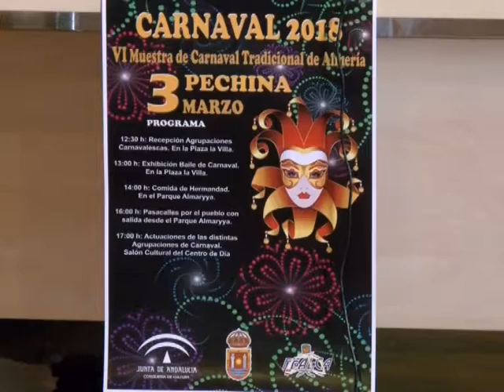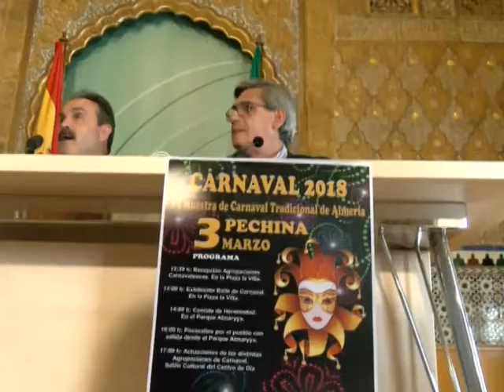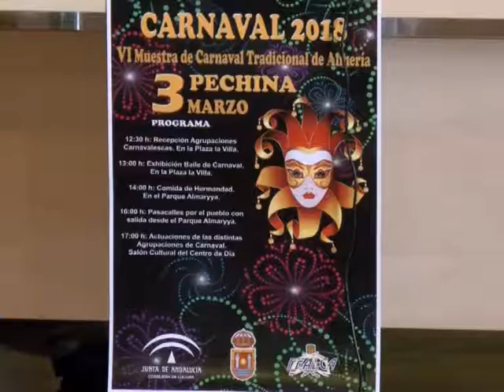01 03 18 VI MUESTRA DE CARNAVAL TRADICIONAL